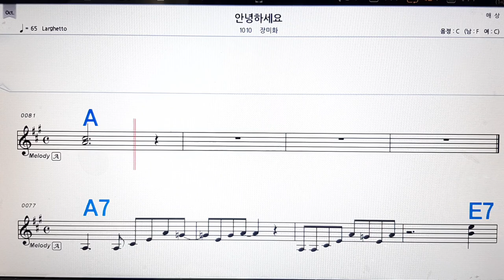안녕 하세요/장미화💋노래방, 악보,반주, 가라오케 ,코드, 가사 .💖Karaoke, Sheet music ,Chord, Lyrics ,MR